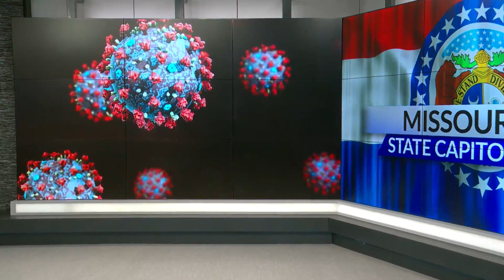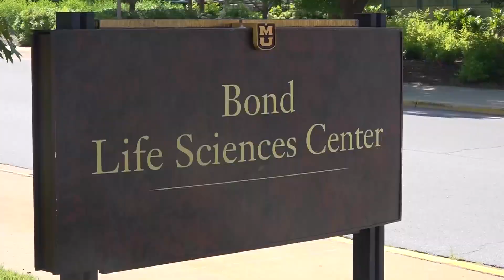Mizzou lab finds Delta variant in wastewater nearly month before first patient tested positive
The University of Missouri continues testing wastewater for COVID, but now researchers said they are finding the Delta variant in nearly every single sample.